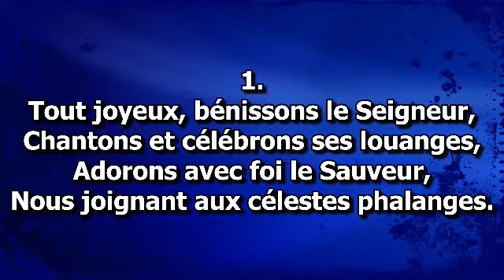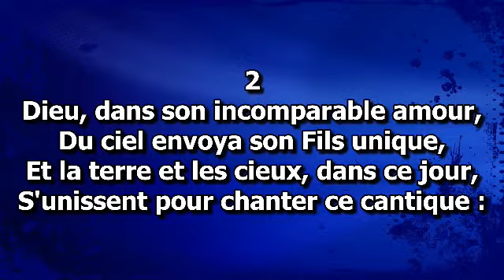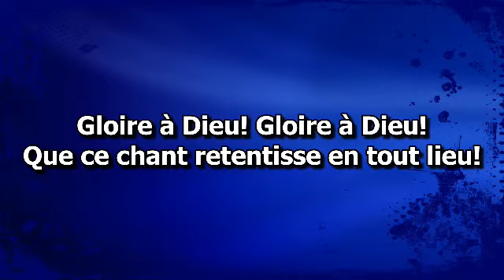Copy of Shekinah Free Methodist Worship Center Live Stream